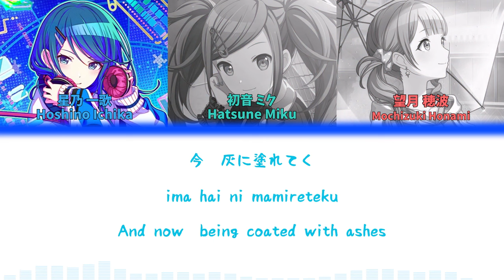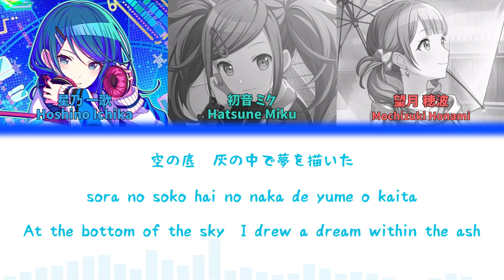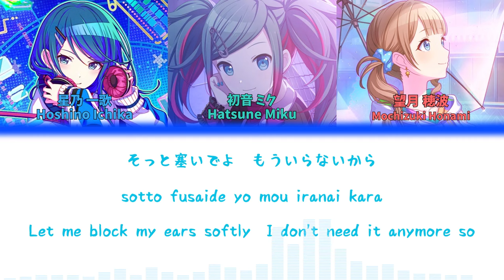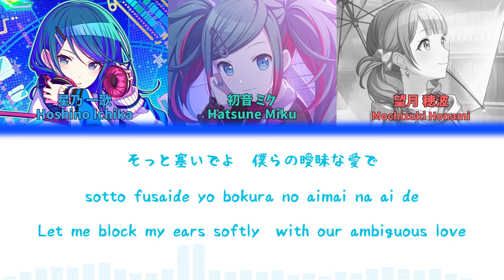【FULL】ウミユリ海底譚(Sea Lily Deep Sea Tale)/Leo/need 歌詞付き(KAN/ROM/ENG)【プロセカ/Project SEKAI】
※copy by ear
title：ウミユリ海底譚/Umiyuri Kaiteitan(Sea Lily Deep Sea Tale)
vocal：Hoshino Ichika & Mochizuki Honami & Hatsune Miku

lyrics(作詞)：n-buna
compose(作曲)：n-buna